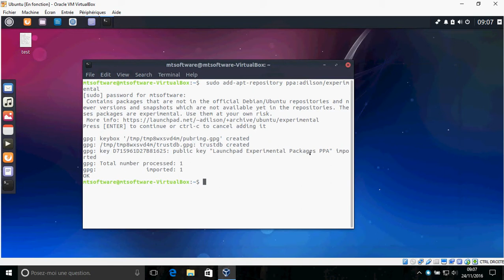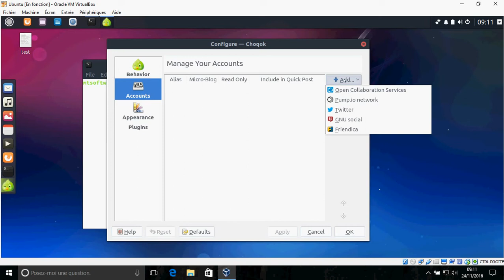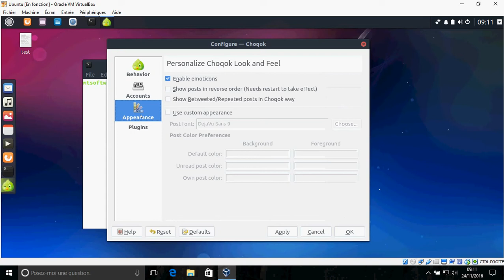How to install Choqok Micro Blogging Client on Ubuntu 16.04 , 17.04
Choqok is a Free/Open Source micro-blogging client for K Desktop Environment.
The name comes from an ancient Persian word, means Sparrow!
Currently supports Twitter.com, Pump.io (Formerly known as Identi.ca), and OpenDesktop.org services.